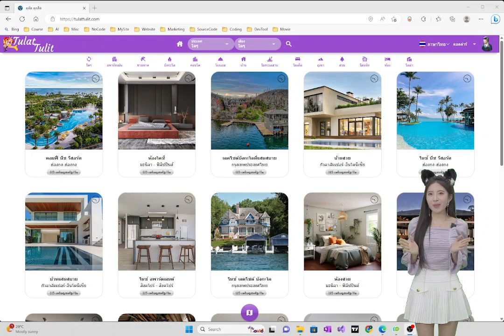วิธีรับรายได้รายวัน/รายเดือนจากอพาร์ทเมนต์/ห้องพักของคุณ? - ตุลัต ตุลลิต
Tulat Tulit เป็นเว็บไซต์จองอพาร์ทเมนต์/ห้องเช่า ให้บริการใน 100+ ประเทศและ 40+ ภาษา/สกุลเงิน เช่าอพาร์ทเมนต์ / ห้องของคุณตอนนี้เพื่อรับรายได้รายวัน / รายเดือน